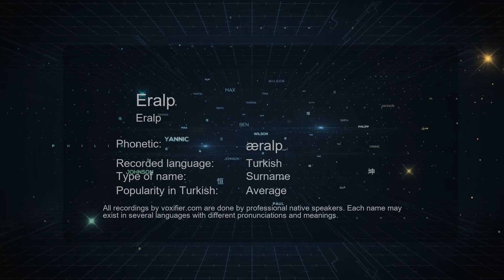How to Pronounce Eralp (Eralp) in Turkish - Voxifier.com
This is the Turkish pronunciation, gender, and phonetics recording of the name Eralp (Eralp). The same name may exist in other languages with different pronunciations. Check the meaning of name along with other possible pronunciations or similar names for free Voxifier uses the help of expert linguists to simplify pronunciations by replacing some special sounds with sounds more commonly available across all languages.